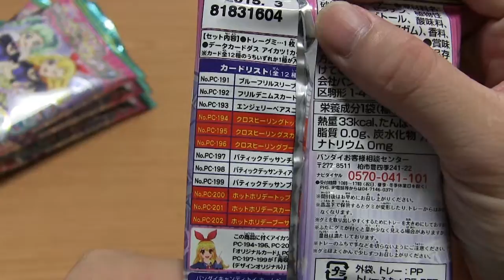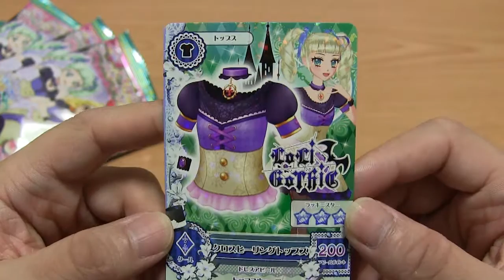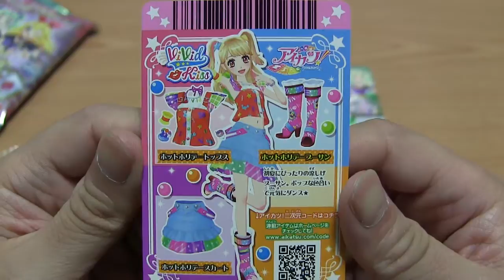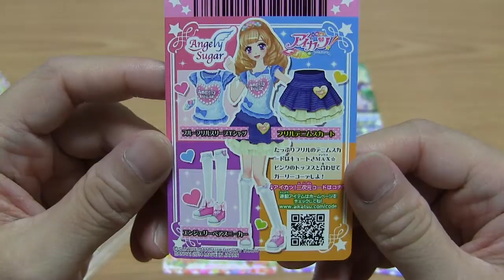アイカツ！データーカードダスグミ9 開封！ Aikatsu! Data Carddass Gummy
アイカツ！データーカードダスグミ9 開封動画  [全12種]